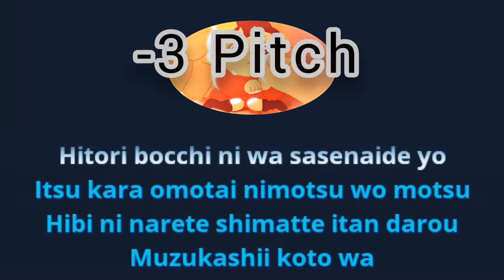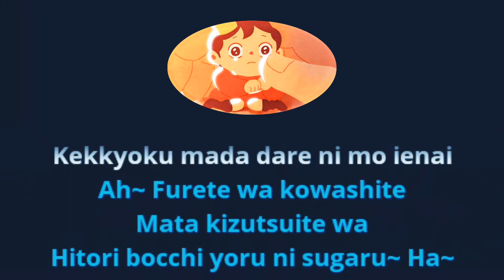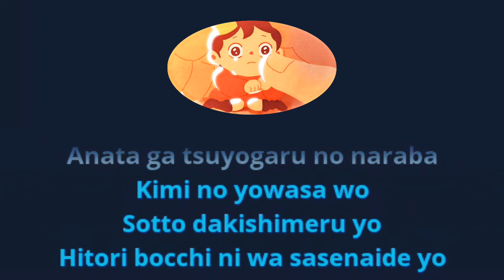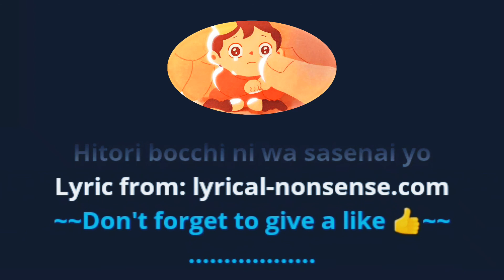[KARAOKE] yama - Oz. | Ousama Ranking Ending [-3 Pitch]